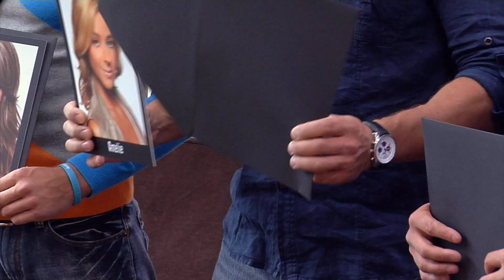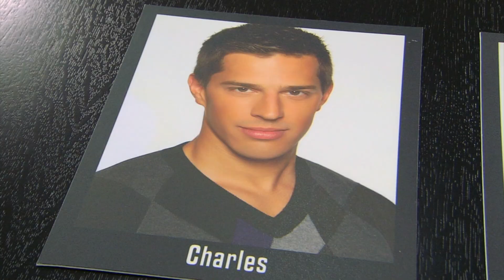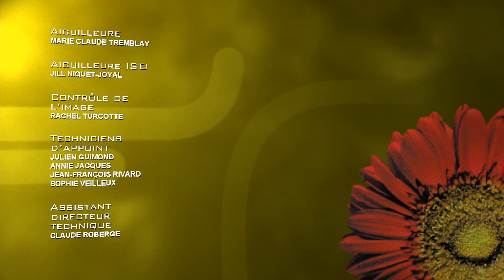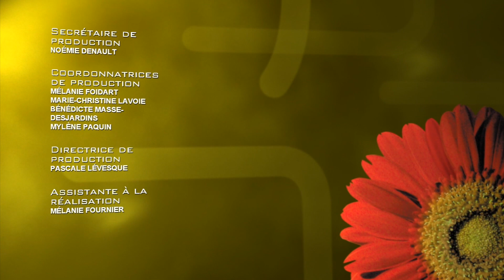Occupation Double Saison 7 Épisode 09 B